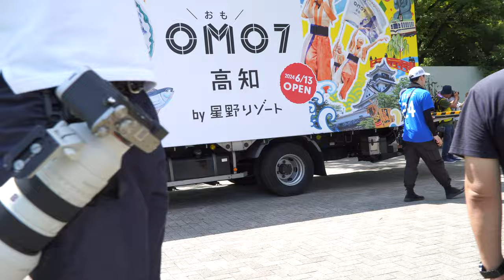ぬまづ熱風舞人【4K】～ゴール地点踊り抜け／NHK前ストリート／原宿表参道元氣祭スーパーよさこい 2024（初日）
2024/08/24（令和6年8月24日）
会場：明治神宮/原宿表参道/代々木周辺
主催：商店街振興組合原宿表参道欅会
特別協力：明治神宮
後 援：高知県/高知市/渋谷区/東京商工会議所渋谷支部他多数
協 力：原宿神宮前まちづくり協議会/神宮前地区町会連合会他多数